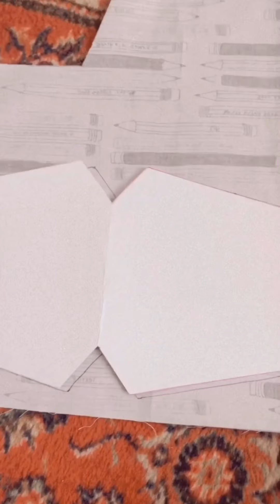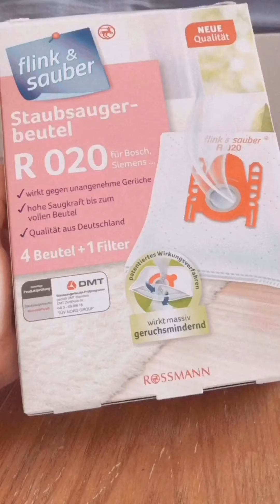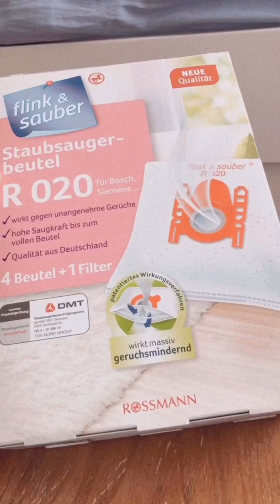Tutorial Masker Non-3D || Mudah, Standar Filter, Gak Bikin Engappp 😷🌻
Halo semuanya 👋👫
Selamat Datang di Bolo Bahagia

Vlog kali ini kita mau share Tutorial Masker Non-3D
Happy Watching ^_^

Terimakasih udah setia sama kami dari awal dan sudah menonton 🙆🏻‍♀️
Buat yang baru mampir, Selamat datang 💃🕺🏻